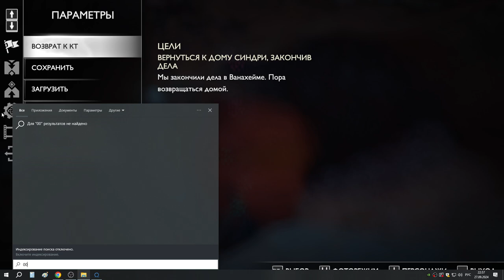29 Инеистый фантом, камнебрюх и Дневник Консула